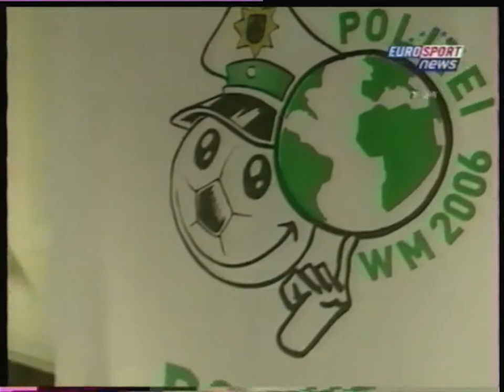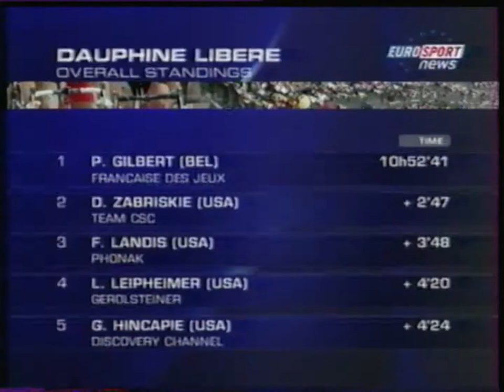Eurosport France - 8 Juin 2006 - News